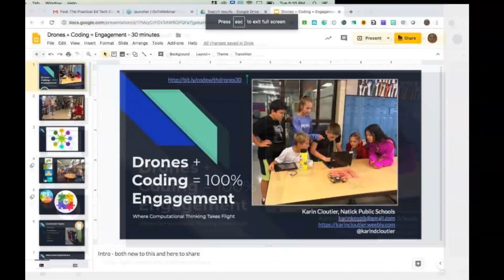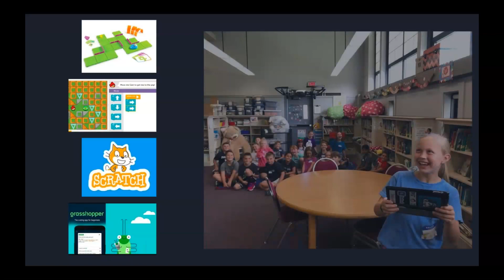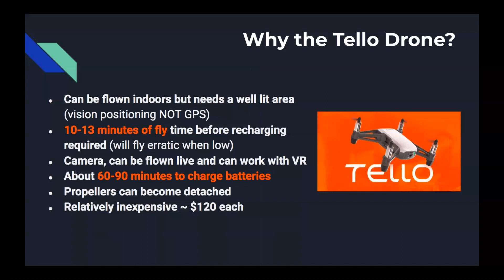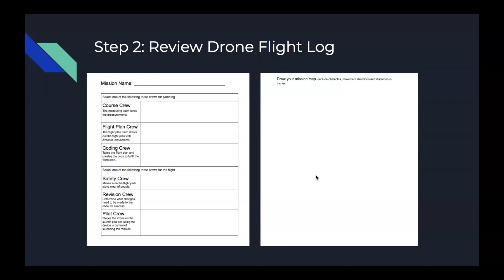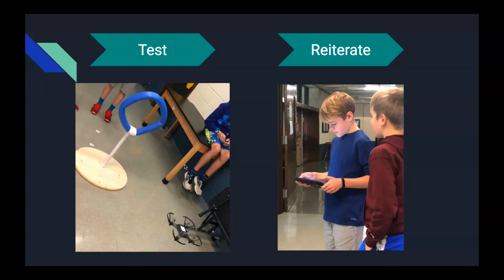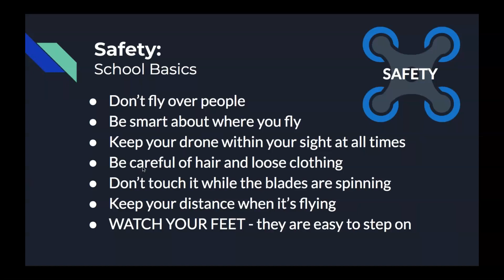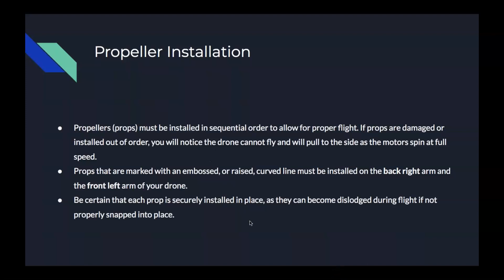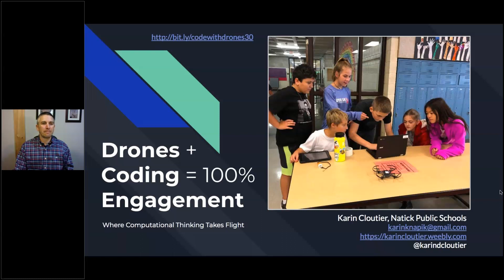Coding + Drones = 100% Engagement - Webinar Recording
In this recording from the Practical Ed Tech Creativity Conference Karin Knapik-Cloutier shares how she's using drones with middle school students.

Create multidisciplinary projects that teach students coding as well as the 4 C’s of critical-thinking, creativity, collaboration and communication. Using TELLO drones and free apps that run on IOS, Android and as a Chrome extension you can teach coding to students in elementary through high school.